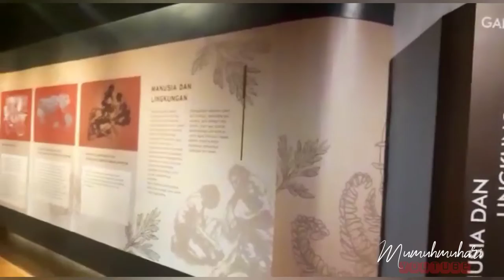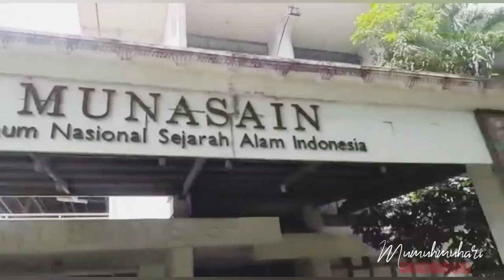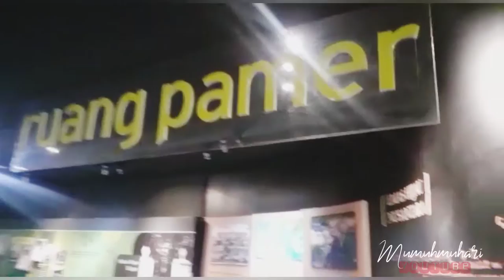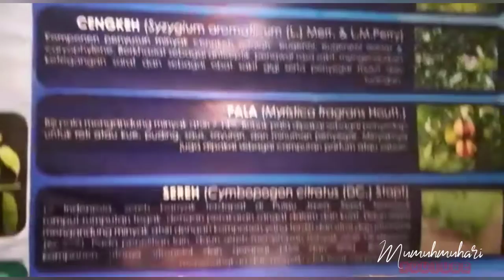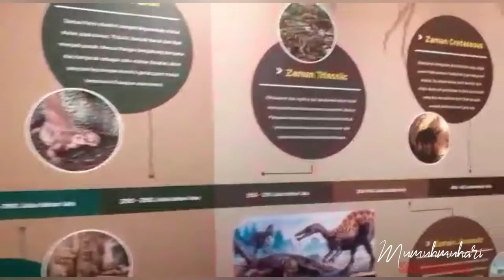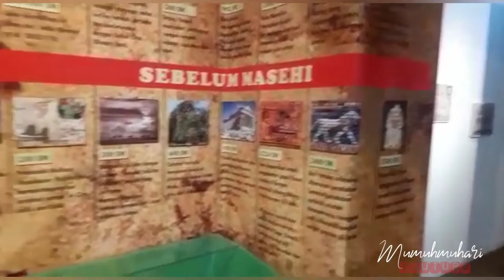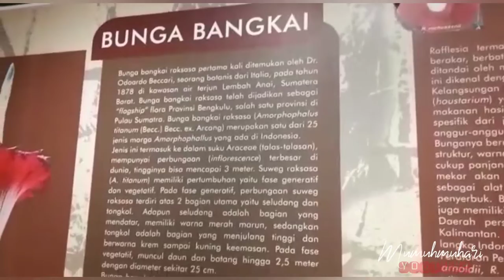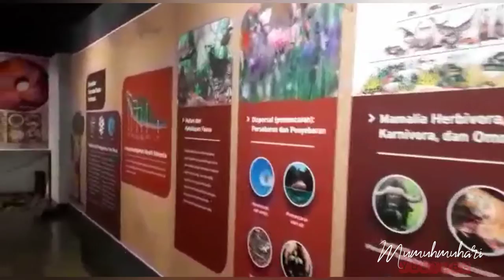MUSEUM MUNASAIN (MUSEUM NASIONAL SEJARAH ALAM INDONESIA)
museum bersejarah ini berada di kota bogor jl.Juanda .kota bogor , bogor tengah.

Adrev for a 3rd Party
Atas nama: Saticoy Music, ASCAP (Megatrax)